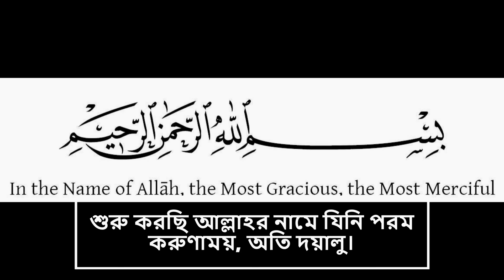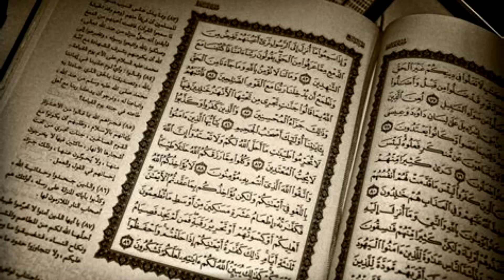দাজ্জালের থেকে বাঁচতে সূরা কাহাফের প্রথম দশ আয়াত পাঠ করুন প্রতি শুক্রবারে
First 10 Ayats of Surah Kahf Muhammad Al Naqib, Surah Kahf Bangla Translation, দাজ্জাল, সূরা কাহাফ, সূরা কাহাফের প্রথম দশ আয়াত,  Quran bangla, Quran with bangla, Quran Tilawat Bangla Translation Torjoma, Quran Bangladesh, Koran Bengali Translation, Bangla Al Quran, Quran Bangla Translation, Surah Kahf, Sūrat al-Kahf (Arabic: سورة الكهف‎, "The Cave") is the 18th surah of the Qur'an . It is a Meccan sura.In a hadith  Muhammad SA. said (Concerning The False Messiah, Al-Masih ad-Dajjal):

"He who amongst you would survive to see him should recite over him the opening verses of Sura Kahf"

— Sahih Muslim, Book 41, Number 7015[11]
"Whoever reads Sura Kahf on Friday, light shall shine forth for him between the two Fridays."[12]
The story of believers falling asleep in a cave for a long period of time is present also in Christian tradition, see Seven Sleepers.
Contents and themes
As-hab al-Kahf
Verses 9–26[1] of the chapter tell the story of the As-hab al-Kahf (Arabic: أَصـحـاب الـكَـهـف‎, "People of the Cave"). A few young believers lived in a time when they were tortured for their beliefs. Upon the guidance of Allah, they fled the city, where believers were persecuted, together with their kalb (Arabic: كَـلـب‎, dog), and took refuge in a cave where they fell asleep. When they woke they found themselves that the people of the city had become believers.

The story of the rich and the poor
In verses 32–44 the surah discusses a parable of two men, one of whom had been given blessings from God and the other poor. The rich one wronged his soul and started showing off with his wealth and noble lineage.

And he had fruit, so he said to his companion while he was conversing with him, "I am greater than you in wealth and mightier in [numbers of] men."

— Quran, Al-Kahf (The Cave), Ayah 34[2][3]
At the end of the parable God destroys what he had given the man.[4]

Moses and Al-Khidr
Main article: Islamic view of Moses
The third main story within the chapter (verses 60–82[5]) is that of Musa (Moses) traveling to gain knowledge from another servant of God who is never mentioned by name, in tafsir of ibn Kathir he is called Al-Khidr.[6]

Dhul-Qarnayn
Main article: Dhul-Qarnayn
Finally, the surah mentions in verses 83–98[7] a man who traveled a great deal and reached the east and the west of the earth – namely, Dhul-Qarnayn. The Qur'an repeats the Syrian legend of a great king who helps a tribe of people build a massive wall of iron between two mountains. It goes on to say that this wall will be only destroyed on Judgement Day[8] The wall may have reflected a distant knowledge of the Great Wall of China (the 12th century scholar al-Idrisi drew a map for Roger of Sicily showing the "Land of Gog and Magog" in Mongolia), or of various Sassanid Persian walls built in the Caspian area against the northern barbarians, or a conflation of the two.[9]